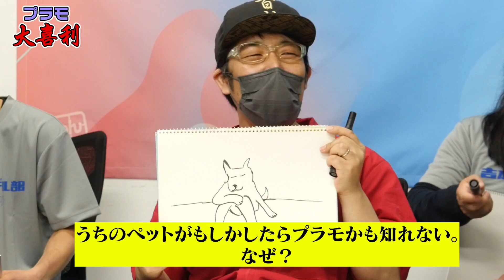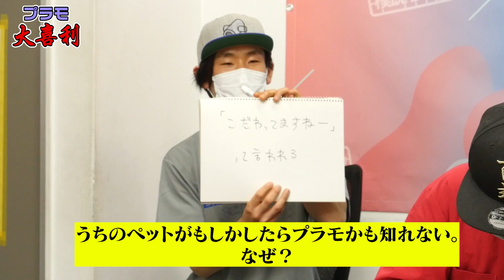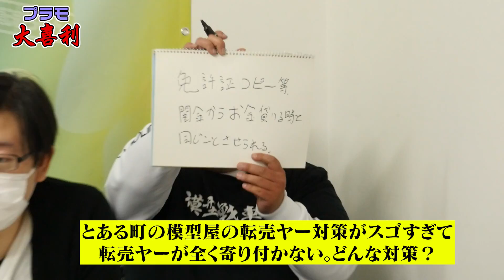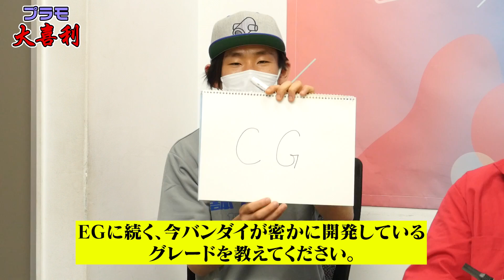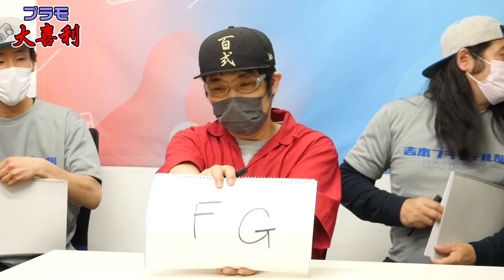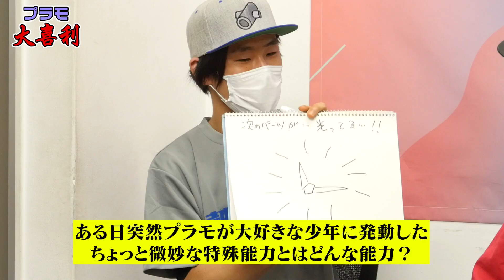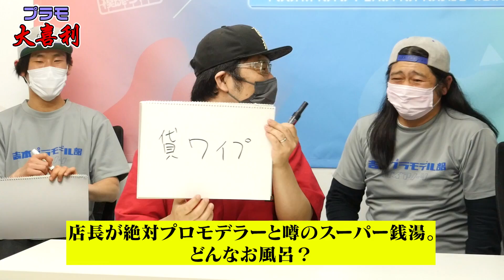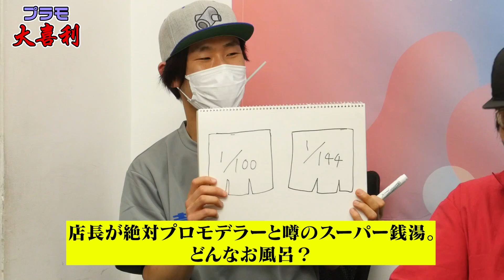模魂ちゃん！51③ 新入部員の大喜利力を試す！プラモ大喜利！【2022年4月号】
🆕5/21に渋谷でQ太郎&アイバーのプラモお笑いライブが開催！
オンラインでも見れる配信チケットも発売中です。

【吉本プラモデル部初の書籍が発売中！】